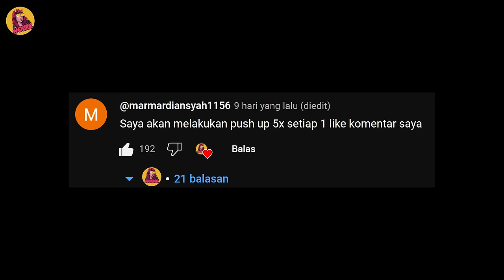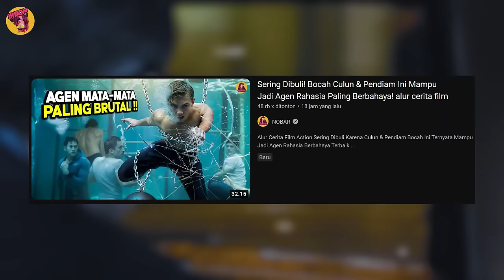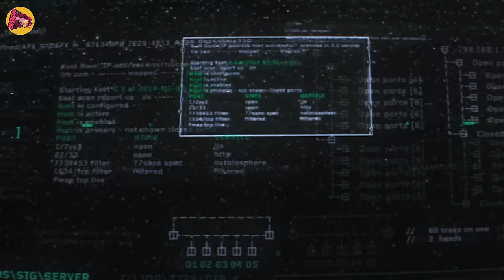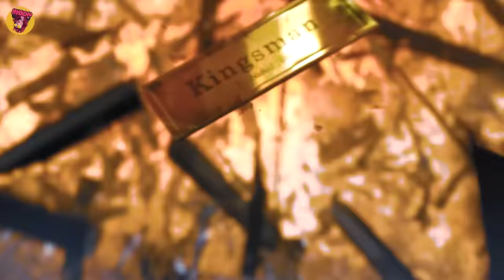Balas Dendam Agen Rahasia Paling Berbahaya Setelah Seluruh Sahabatnya Dihabisi! alur cerita film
Alur Cerita Film Action Balas Dendam Agen Rahasia Terbaik Paling Berbahaya Turun Gunung Setelah Seluruh Sahabatnya Dihabisi!

Halo Sobat Nobar, Selamat Datang di NOBAR...

Judul : Kingsman : (ada di awal video)
Tahun : 2017
Artis : Colin Firth, Taron Egerton